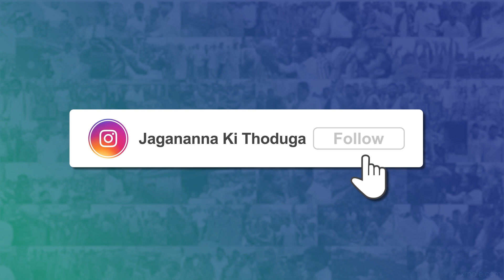The only real leader Mana Jagananna | Best CM YS JAGAN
In these days when there are many people who have gained power by treading the wrong paths, Y S Jagan is an original leader who has faced hardships and ups and downs by remaining honest.

అడ్డా దారులు తొక్కి అధికారం దక్కించుకున్నవాళ్ళు ఎందరో ఉన్న ఈ రోజులలో నిజాయితీగా ఉంటూ కష్టాలను ఎత్తు పల్లాలను ఎదుర్కొని ఎదిగిన అసలైన నేత వై ఎస్ జగన్ గారు